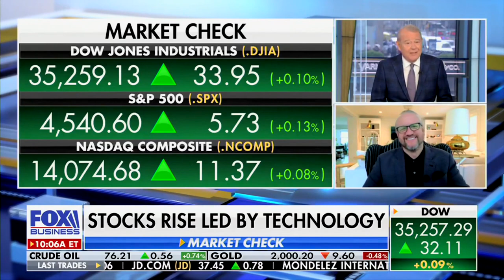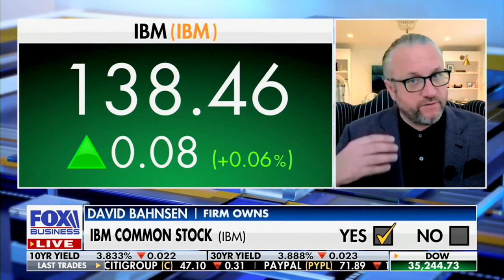David L. Bahnsen on VARNEY & Co. - Today's Dividend Picks